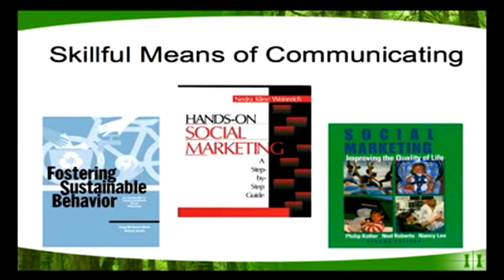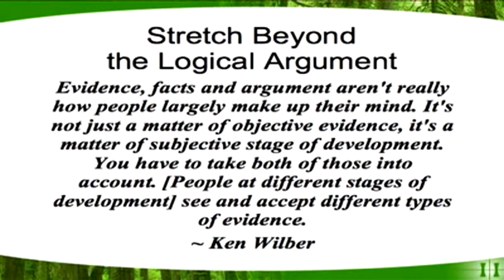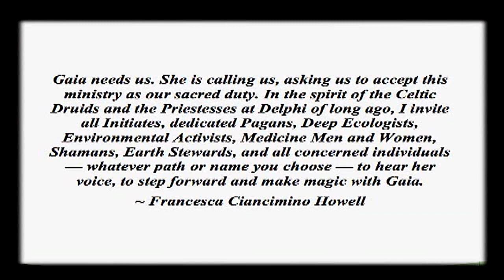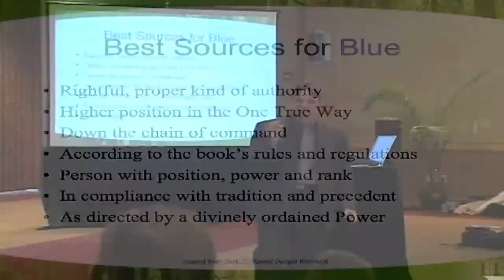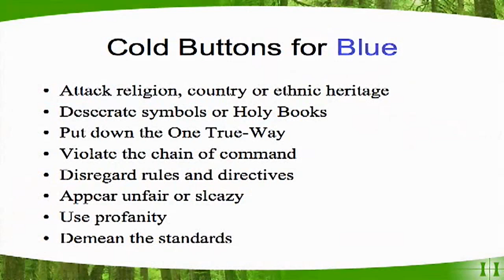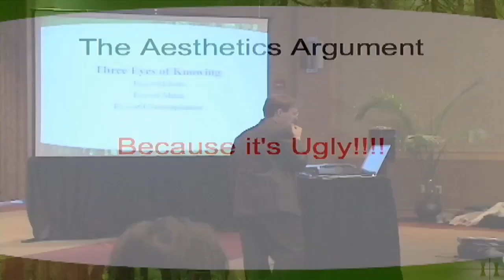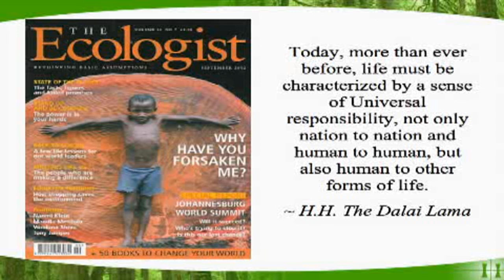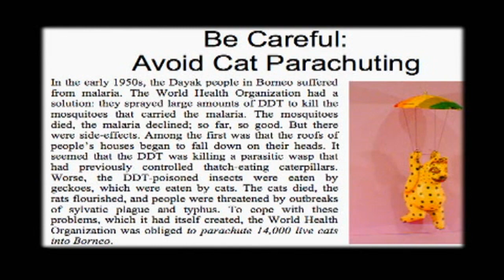Barrett Brown - Communicating Integral Sustainability